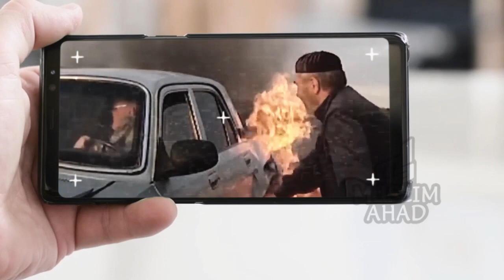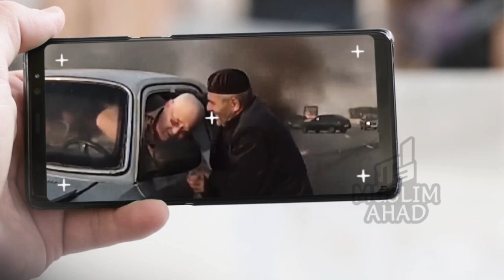Detik-Detik Muslim pemberani ini selamatkan Orang dalam Mobil yang Terbakar🔥setelah tertabrak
detik detik kejadian mobil terb4kar ini terekam oleh kamera dari mobil yang rusak di pinggir jalan

Source : Alif TV